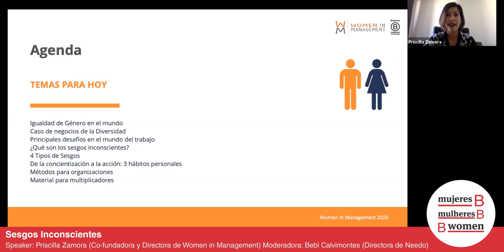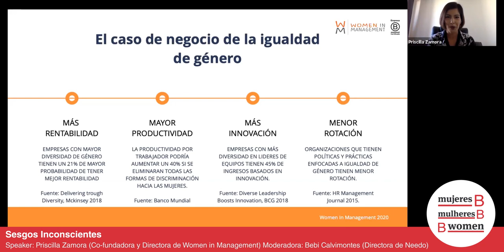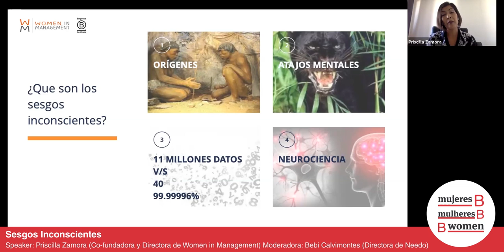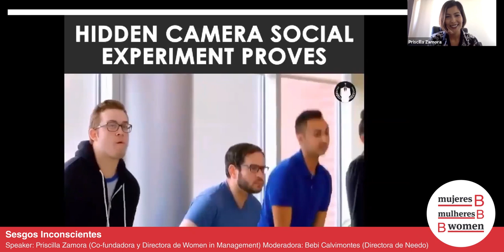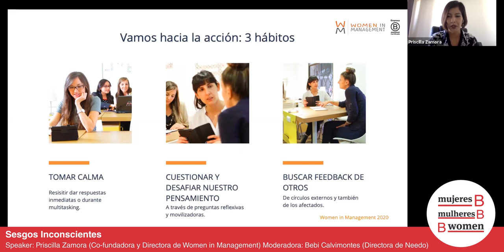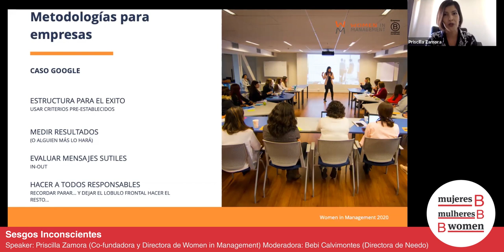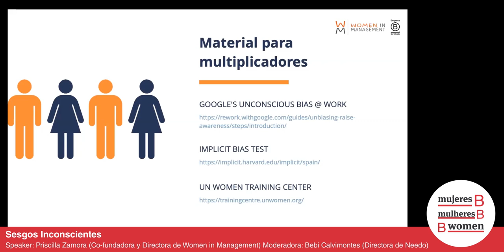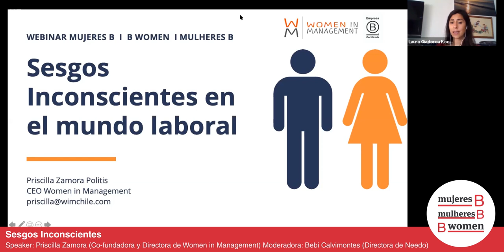Sesgos Inconscientes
Día: 6 de Enero
Ponente: Priscilla Zamora (Co-fundadora y Directora de Women in Management)
Moderadora: Bebi Calvimontes (Directora de Needo)